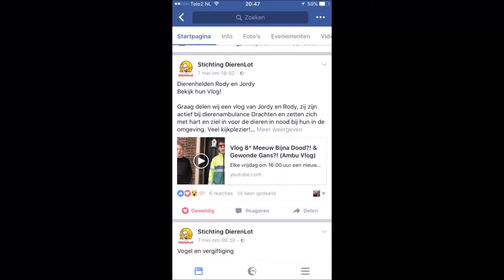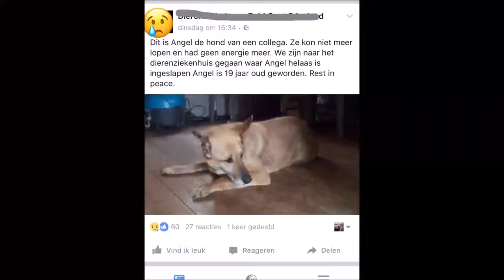16 # Hond Van Collega Inlaten Slapen?! & Rody Kan Goed Schoonmaken, (Ambu Vlog)